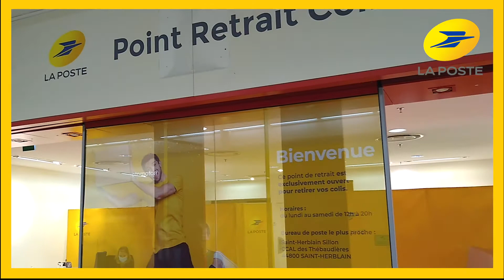Des points éphémères pour faciliter le retrait de colis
En cette période de fin d’année, La Poste a créé en Pays de la Loire 5 sites éphémères pour que les clients retirent plus facilement leurs colis. Dans les galeries commerciales de Beaulieu à Nantes et Le Sillon à St Herblain, deux points retraits colis ont été installés. Ils seront ouverts jus'au 9 janvier 2021.